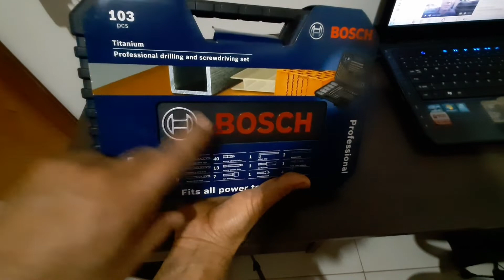jogo de brocas, kit com 103 peças da Bosch.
Olha isso que eu ganhei no dias dos pais.

✅Vídeo anterior.
Jet ski com motor 1.8, GM.